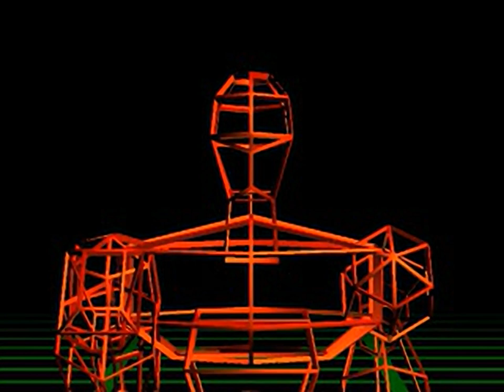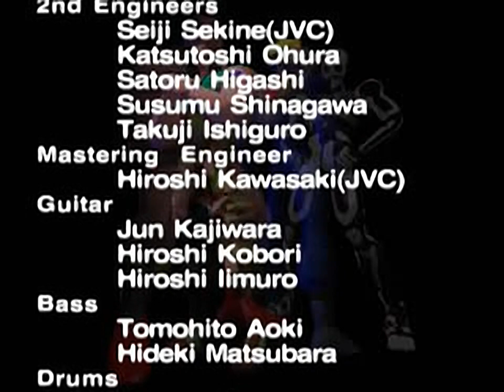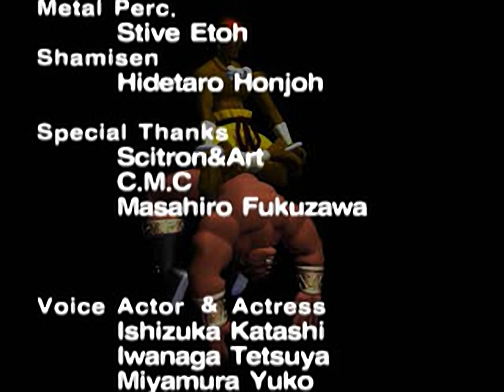Street Fighter EX Plus Alpha - all videos for the Playstation 1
00:00 -  P00.STR
00:20 -  P01.STR
00:40 -  P02.STR
01:01 -  P03.STR
01:21 -  P04.STR
01:41 -  P05.STR
02:02 -  P06.STR
02:22 -  P07.STR
02:43 -  P08.STR
03:03 -  P09.STR
03:23 -  P0C.STR
03:44 -  P0D.STR
04:04 -  P0E.STR
04:24 -  P0F.STR
04:45 -  P10.STR
05:05 -  P12.STR
05:26 -  P13.STR
05:46 -  P14.STR
06:06 -  P15.STR
06:27 -  P16.STR
06:47 -  P17.STR
07:07 -  P18.STR
07:28 -  P19.STR
07:48 -  STF.STR